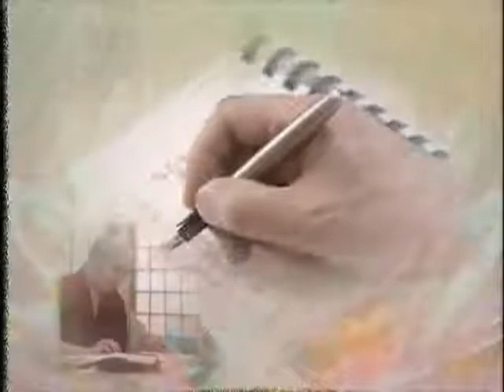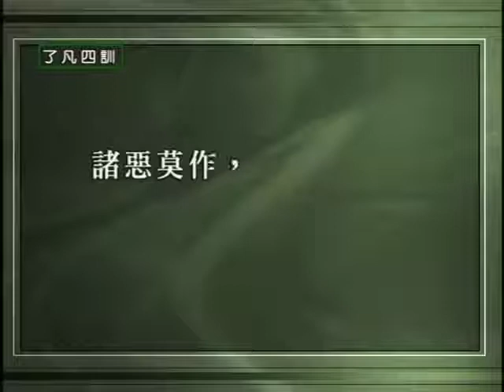了凡四訓 細講 第11集